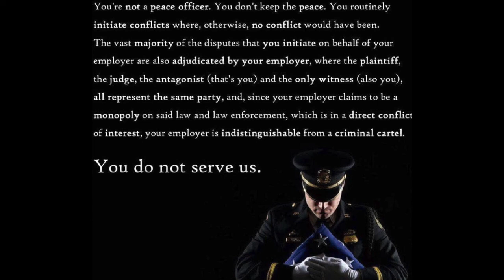California LockDown: Call with police